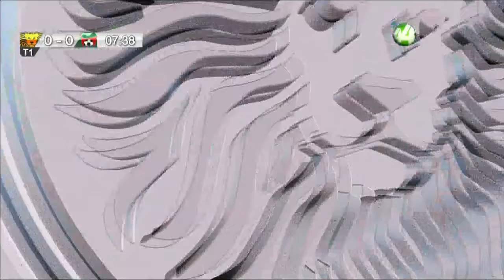Segunda llegada Leones Negros a Mineros